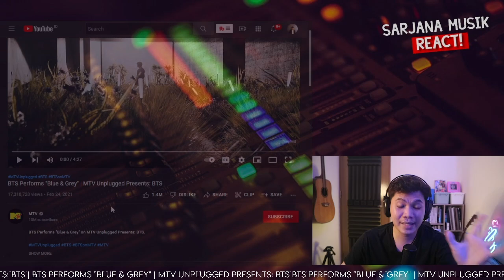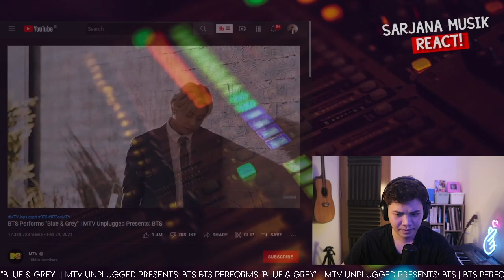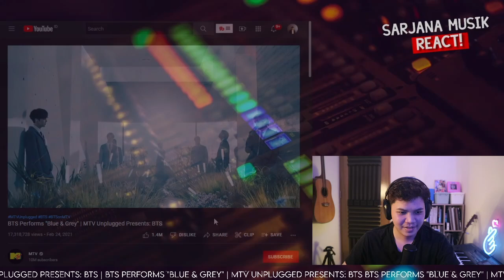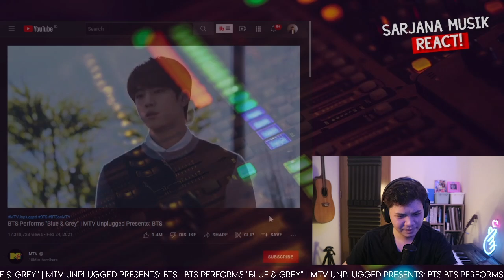BTS "Blue & Grey" MTV Unplugged | KATANYA LAGU INI SANGAT BERMAKNA?! | SARJANA MUSIK REACT #254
Share ke temen2 dan fanbase kamu ya! siapa tahu konten ini juga berguna untuk mereka! kalo video ini rame kita bikin lagi ya! yang mau rekomendasiin video lintas agency/grup bisa komen dibawah, thank you!!
"Level tertinggi mencintai suatu grup/idol adalah dengan mempelajari karya mereka"